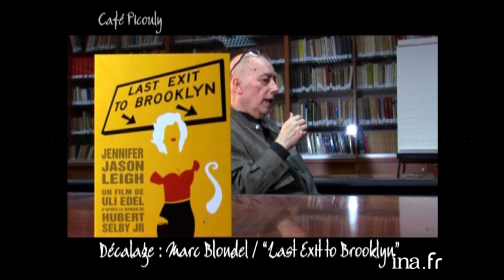Marc Blondel "Last exit to Brooklyn" | Archive INA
- DECALAGE : interview filmée en extérieur de Marc BLONDEL, ancien secrétaire général du syndicat Force ouvrière, qui nous donne son point de vue sur le film "Last exit to Brooklyn" réalisé par Uli Edel.
 - PING-PONG : l'acteur PEF (Pierre-François MARTIN-LAVAL) répond à une critique filmée du journaliste Xavier LEHERPEUR au sujet de son film "Modern Love".

Présenté par l'écrivain Daniel Picouly, "Café Picouly" s'impose comme un vrai rendez-vous d'actualité pluriculturelle hebdomadaire. Décalée et ouverte sur les autres univers artistiques, l'émission offre une tribune aux auteurs et à la grande famille des artistes dans sa globalité (cinéma, théâtre, musique...) qui évoquent leurs coups de cœur, leurs passions...Tournée au Café Charbon à Paris dans le XIe arrondissement, "Café Picouly" se veut l'émission des échanges culturels et des passerelles artistiques !